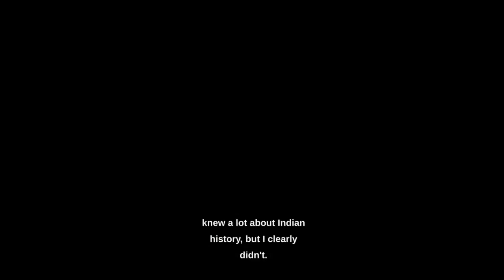A Look Inside Lauder's Summer Immersion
Two first-year students from our SAMENA (Hindi) program discuss the highlights from their 5-week stint in India.

✨Yashodhana Raj (G’25, WG’25) was born in Mumbai and lived, studied, and worked in Israel, Italy, Austria, Russia, and India before joining Lauder. Her work has mainly focused on women empowerment, emerging economies and supporting conscious entrepreneurs engaged in advancing UN Sustainable Development Goals.

✨Neha Saraf (G’25, WG’25) was born in India and raised in Kazakhstan, Zambia, and Dubai. She spent her formative years of education and career in London, UK before joining Lauder. Neha was an investment banker for 5 years and recently founded “The Finance Connect,” a free resource sharing and mentoring platform for students wanting to enter the financial services industry.